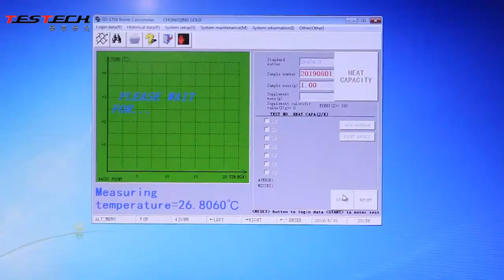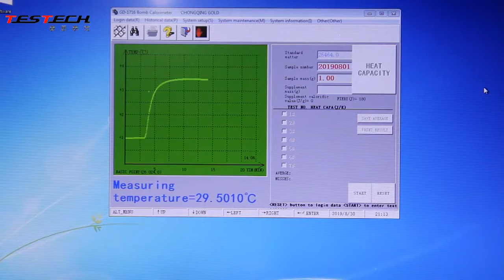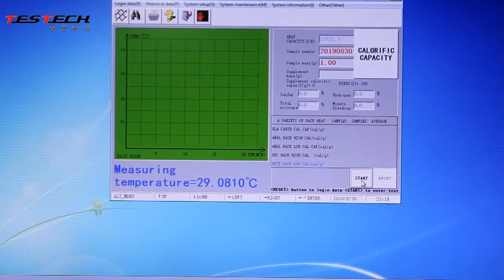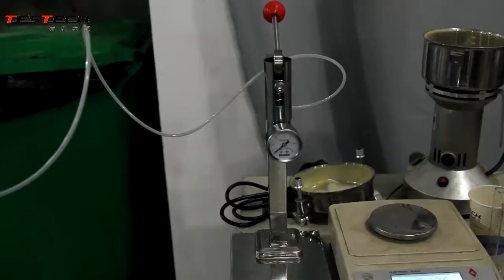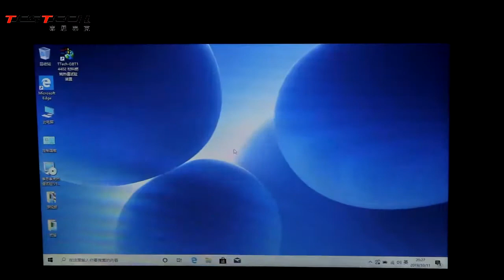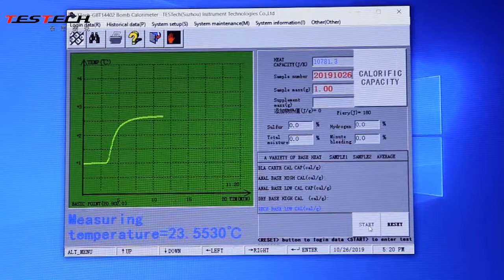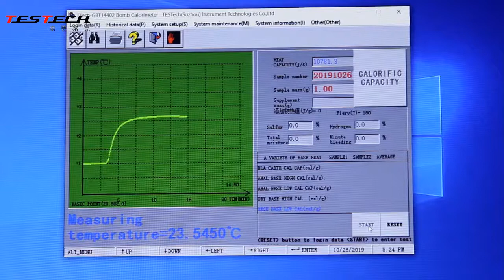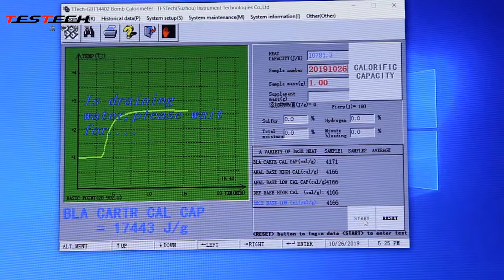EN ISO 1716 Bomb calorimeter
The EN ISO 1716 Bomb Calorimeter is an affordable high resolution isoperibolic temperature regulated oxygen bomb calorimeter with embedded control computer.The bomb calorimeter is the most common device for measuring the heat of combustion or calorific value of a material.